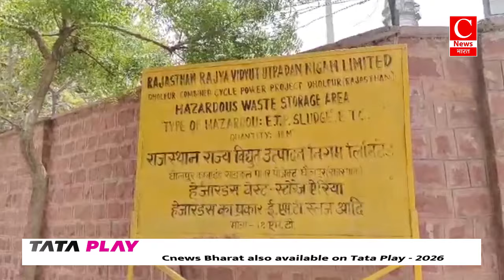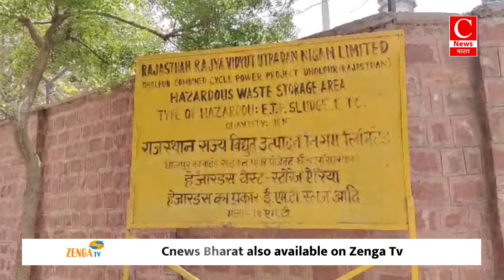नहीं रुक रहा है ओवरलोड व अवैध पत्थर का काला कारोबार || Cnews Bharat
धौलपुर - अनूप
गिरीडीह - अमित
नोएडा - योगेश
पाकुड़ - धीरेन
प्रयागराज - मंगला